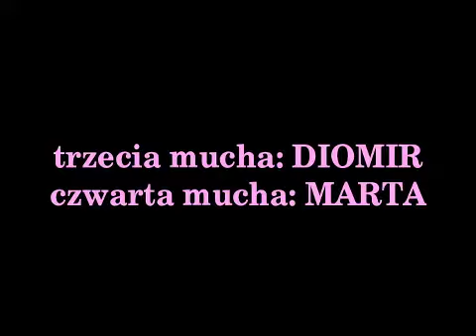TKC: MUCHA (Strużyny 2010 r.)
Film powstał podczas warsztatów filmowych w Strużynach- Obóz Artystyczny Strużyny 2010, prowadzenie, reżyseria i montaż Darek Orwat. Projekt "Dar Pokoleń PajdArt", dofinansowanie ze środków Ministra Kultury i Dziedzictwa Narodowego.